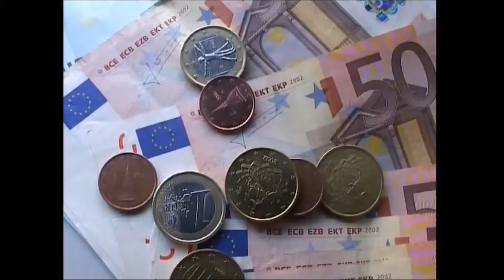Ulteriore riduzione del credito alle imprese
Un sondaggio di Confindustria Padova ha rilevato un ulteriore giro di vite sulla concessione di credito alle piccole imprese che denunciano costi elevati ed eccessive garanzie richieste.
I prestiti concessi hanno visto un aggravio delle condizioni e dei costi.